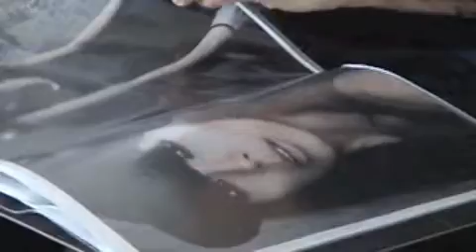CASTING CALL: VAWK Spring/Summer 2010 Collection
VAWK holds the first casting call for the VAWK Spring/Summer 2010 show.

featuring: Sunny Fong
Kenneth Boone
Ben Barry
models from b&m, Ford, Elite, Nam, Next, Sutherland
video: Marta LeClair